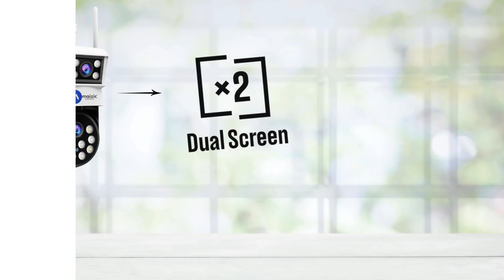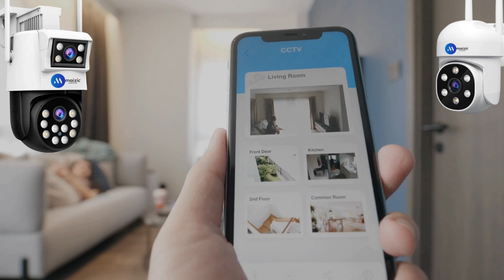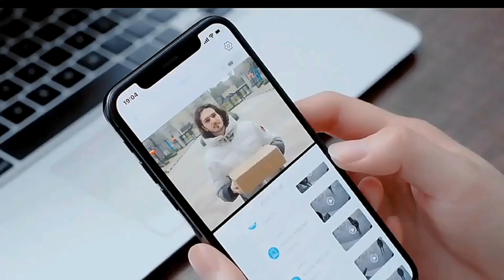Best Wifi CCTV Home Security Camera For Your Home With Highest Video Quality | Maizic Ultracam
Best CCTV Camera For Your Home With Highest Video Quality | 2 शानदार CCTV चोरो के लिए

Launching Ultracams by maizic :Where Ultra Clarity Meets Ultimate Security.", designed to be the highest video quality in cctv cameras with superior aesthetics.   These cameras work on srihome app and give you perfect human tracking. We have also introduced white lights whose intensity can be controlled .  Human level ear pickup of microphone and powerful  speakers with voice fidelity. If you do not want just a camera  but  the best designed camera, go for ultracams because your home deserves the best.

ultracam dual lens cctv :

ultracam fox cctv :

ultracam fox cctv :